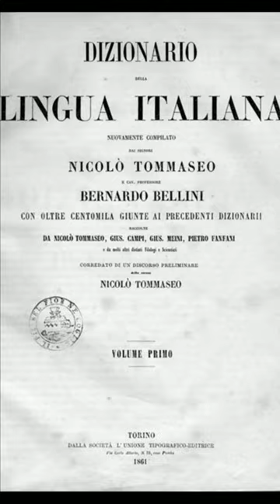Il DIZIONARIO TOMMASEO-BELLINI